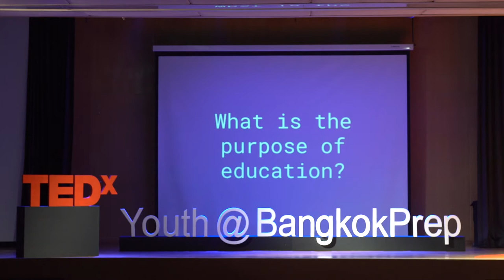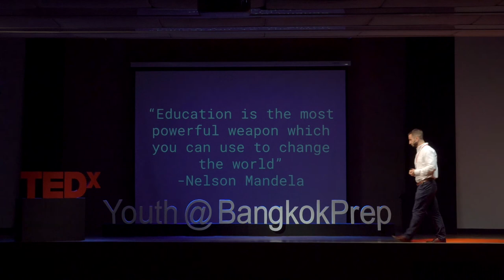TEDx Youth @ BangkokPrep: 7. Kris Leverton - Is sustainability the future of education?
On Monday 3 April, Bangkok Prep held its first ever TED event, TEDx Youth@BangkokPrep. With the theme Evolutionary Ideas, enthralling talks were given by students and guest speakers Jon Jandai, co-founder of Pun Pun – Center for Self Reliance; Thammika Songkaeo, Social Impact Project Manager at The Head Foundation; and Kris Leverton, Eco-Schools leader at Bangkok Prep.